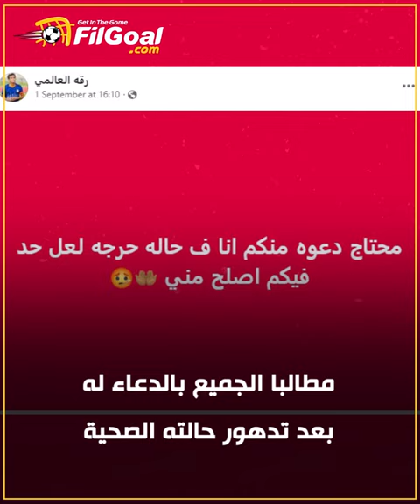نعاه نجوم الكرة المصرية.. وداع مهيب للاعب فاركو الشهير بـ "رقة العالمي"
وداع مهيب للاعب فاركو الشهير بـ "رقة العالمي" بعد وفاته بمرض السرطان🙏

الجميع علم بمرضه في البداية إلا هو، و طالب الجميع بالدعاء له بعد تدهور حالته الصحية 💔